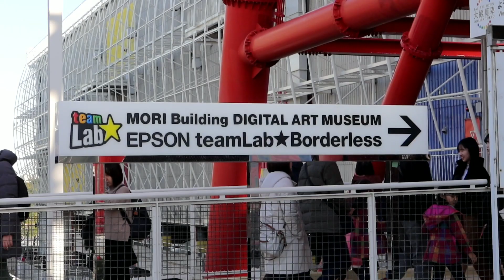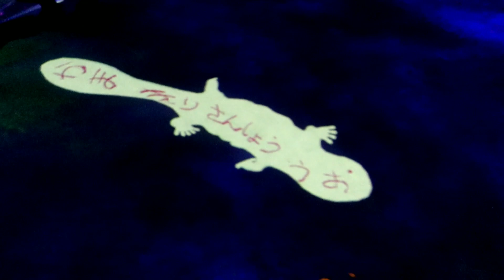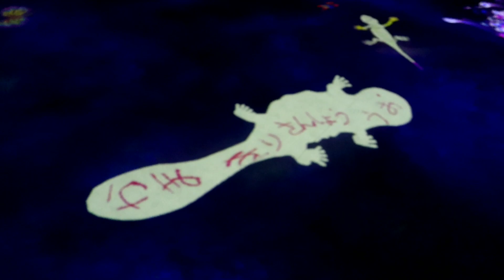Teamlab Borderless @Odaiba Tokyo ชม แสง สี เสียง ทีมแล็ปบอร์ดเดอร์เลส @โอไดบะ โตเกียว